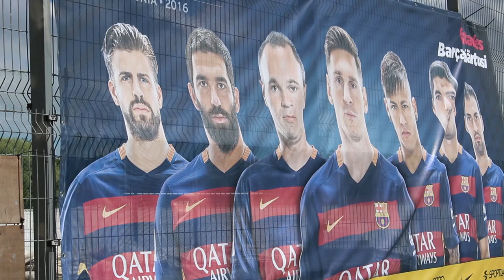TV FLORA | FCB Camp Estonia 2016. Aitäh, Barcelona!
Meenutame FC Barcelona lastelaagrit Tallinnas, 11.-16. juulil 2016.
Muusika: Matoma - Running Out (Samuraii Remix).